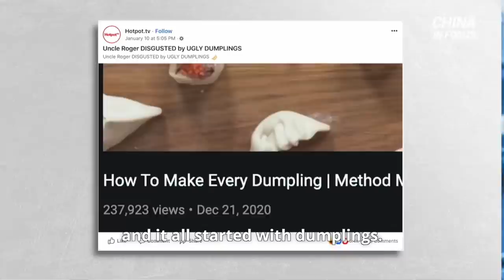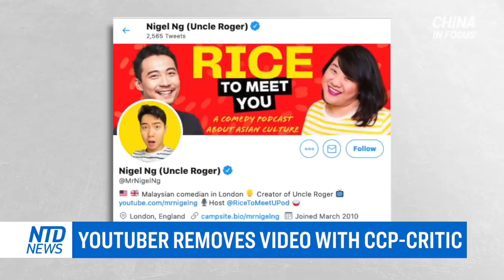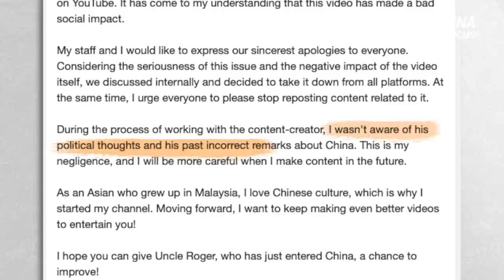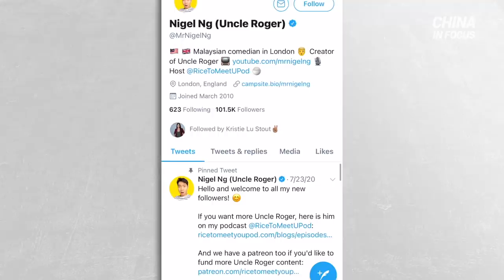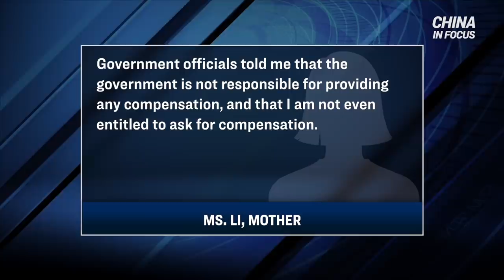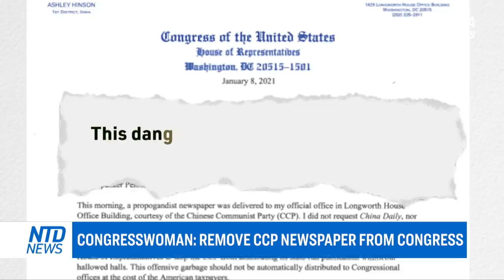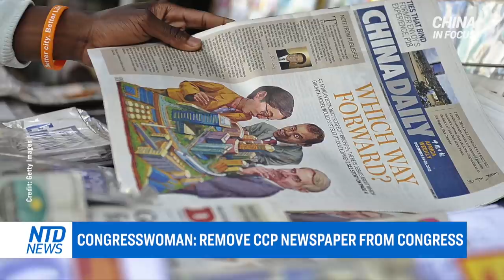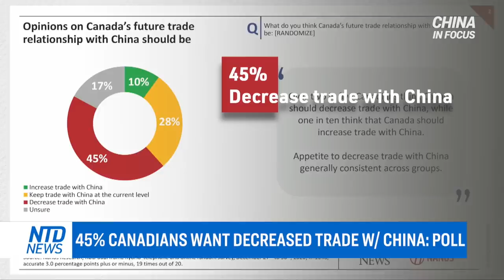Youtuber removes video with CCP-critic; Congresswoman: remove CCP newspaper from congress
The removal of a Youtube video is sparking controversy -- and it all started with dumplings.

One mother fights for justice, after her young son was killed in a fire. She blames China’s emergency response workers for shirking responsibility.

The U.S., UK, and Canada take a stance against forced labor in China’s Xinjiang region. They’re now blocking imports like cotton and tomato products.

A congressional office is objecting to the delivery of Chinese propaganda. That’s as a Chinese, state-run publication is sent out to U.S. House members.

And one expert draws parallels between what’s happening in the U.S., and events in communist China.

00:00 Intro
00:44 Youtuber removes video with CCP-critic
04:25 Woman blames son's death on poor emergency service
07:02 Senior execs resign from top Chinese vaccine maker
07:44 HK police arrest 11 for helping activists flee
08:33 HK reporter refuses to bow to Beijing
09:57 Trump ups ban on deals w/ China's military
10:48 US cracks down on forced labor in Xinjiang
13:01 Ambassador: US stands with Taiwan
14:35 Congresswoman: remove CCP newspaper from congress
16:17 NASA scientist pleads guilty to China ties
16:57 CCP strategy: create division, labeling
19:31 45% Canadians want decreased trade w/ China: poll